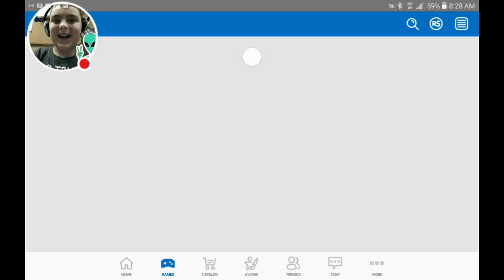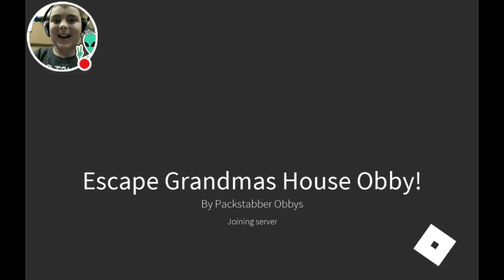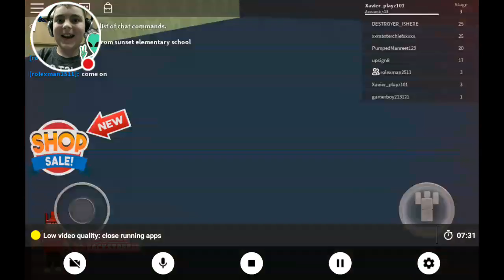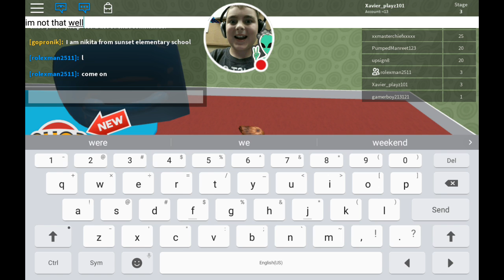Escape grandma part 1